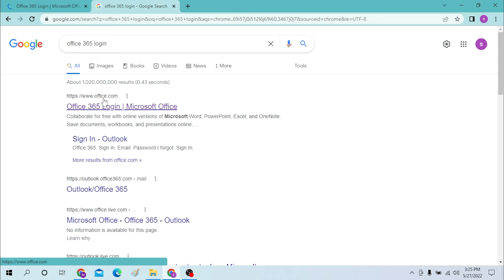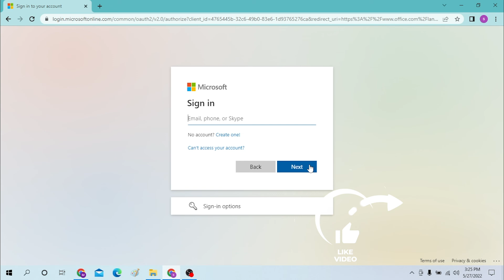How To Login to Office 365 Account? Office 365 Login - Sign In to Microsoft Office Apps